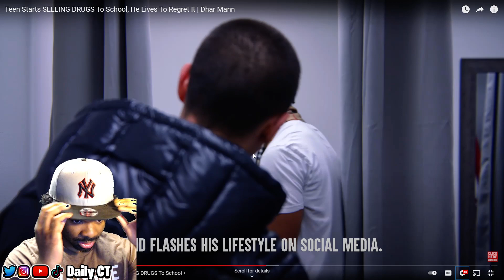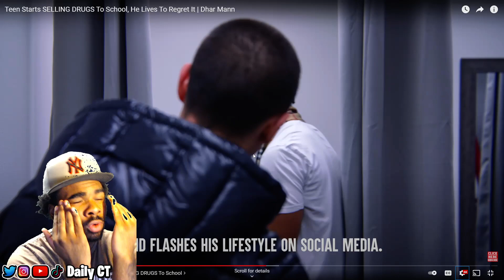Reacting To Dharr Mann Teen Starts SELLING DRUGS To School, He Lives To Regret It | Dhar Mann